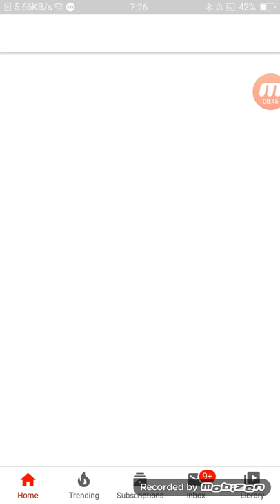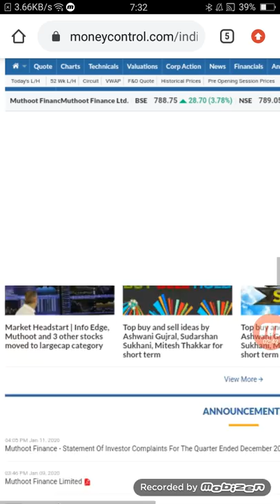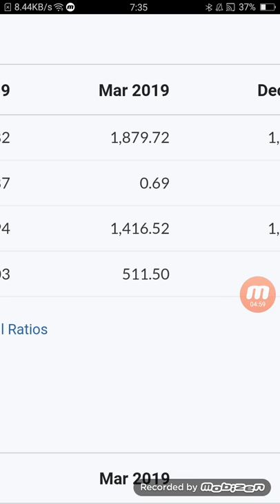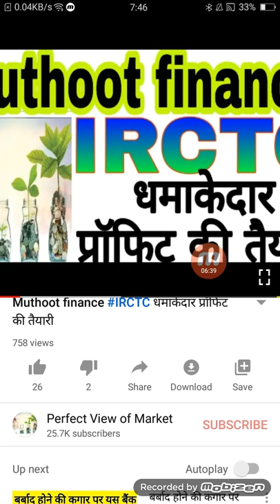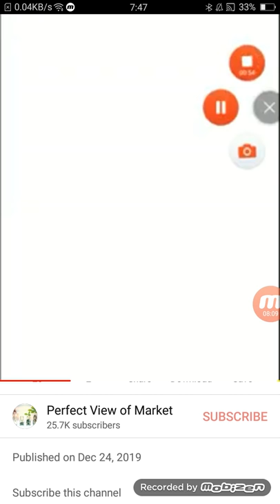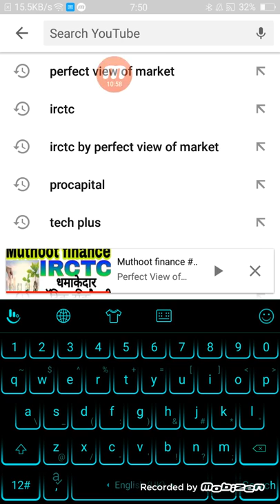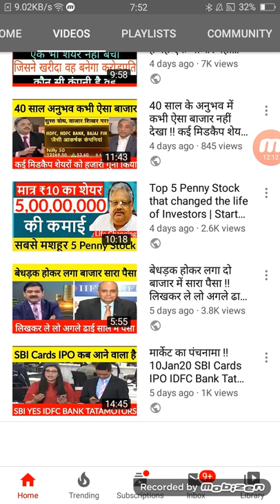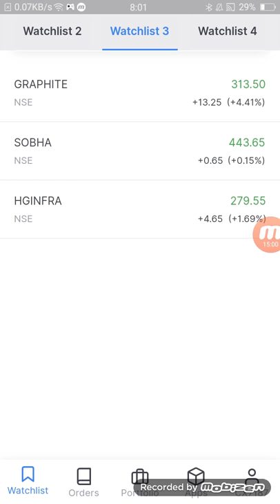Unilever Nestle Eicher motor को टक्कर दे रहा है ये ₹300 का शेयर धमाकेदार प्रॉफिट